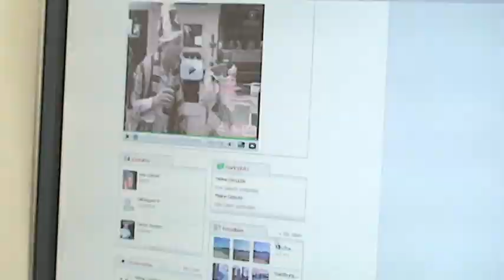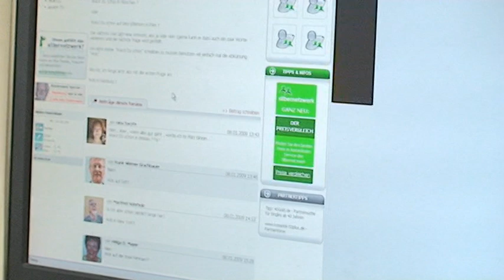Mykanaltv beim Silbernetzwerk.de